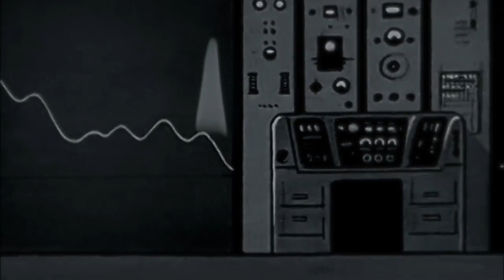Elk Milk- Lay Me Low